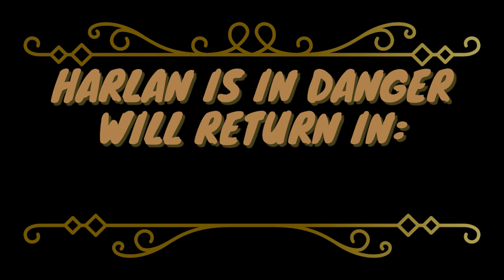Teach a Machesson -- Progression Challenge #14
Clever cultists can't catch a clue in the latest episode of Harlan is in Danger. Join Mitch and Tomm as they continue their progression challenge.